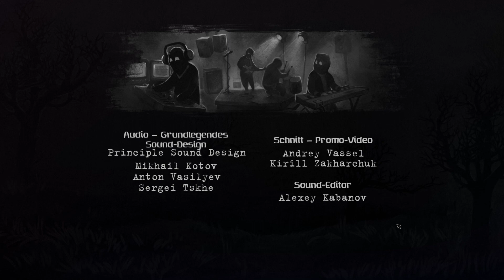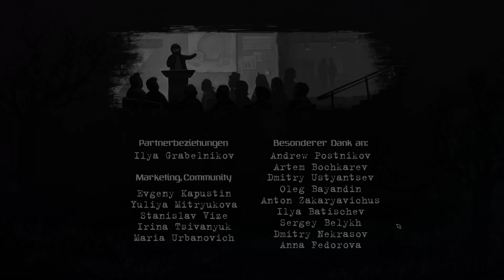UNSER ENDE/ Lets play - Beholder #9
Wir haben ein Ende von vielen erreicht! Eins das ziemlich...unbefriedigend für mich ist XD Aber was für ein Spiel! Wirklich genial gemacht!